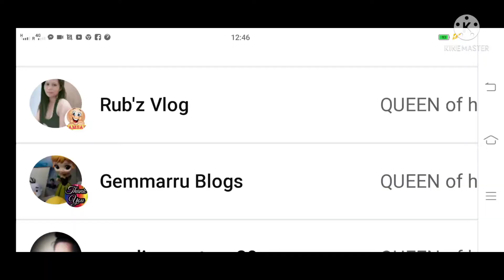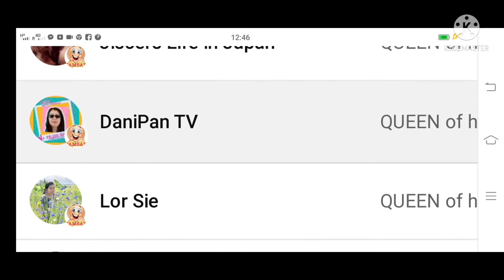School activity/Exercise with Grannies and the practicum students/2nd part